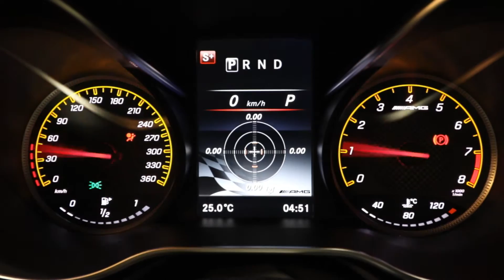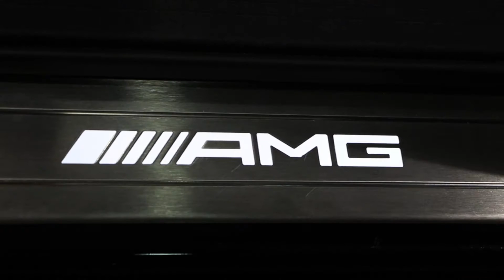Mercedes-Benz AMG GT S - Scuderia Graziani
2016 Mercedes Benz GT S EDITION 1 can only be described as Super sportscar with supercar performance. It gives you a feel-good character and is rewarding for both moderate and expert driving skills. It has everything you would expect from an authentic Mercedes-AMG sports car - from the characteristic styling, thoroughbred motorsport technology to the optimum weight distribution.